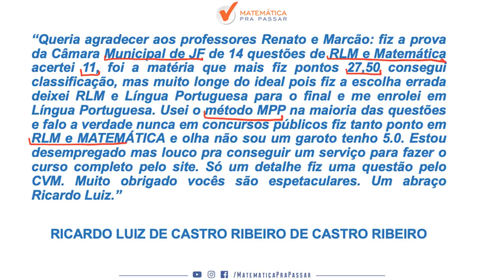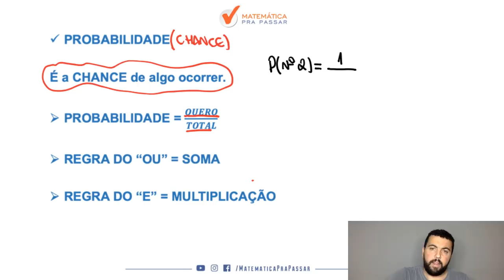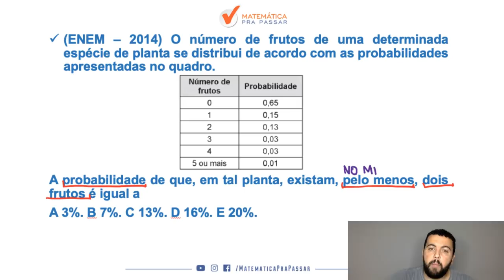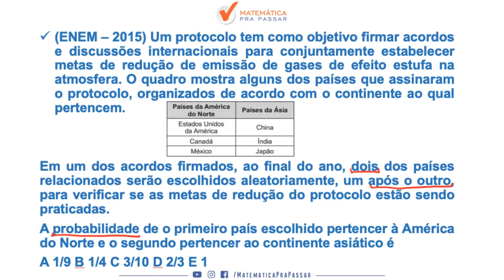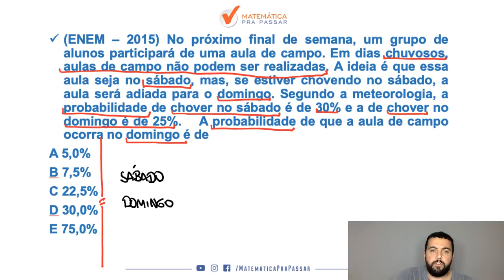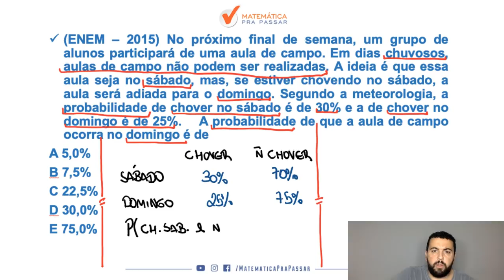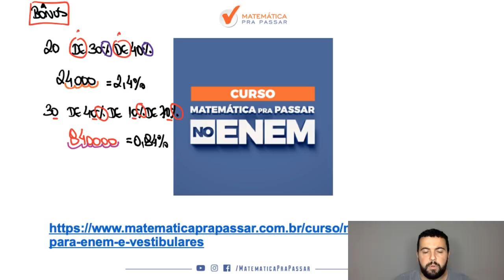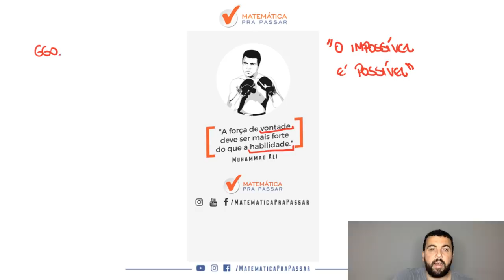Probabilidade: Como Aprender de uma Forma Rápida E Simples.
Você não sabe Probabilidade?

Quando vê um problema de Probabilidade começa a tremer?

Então você precisa aprender com esse vídeo onde nosso professor, Renato Oliveira, mostra Como Aprender Probabilidade de uma forma rápida e simples.

Você terá um passo a passo para aprender a Interpretar os problemas em poucos passos e nunca mais errar nenhuma questão.

Agora basta dar o play no vídeo e aprender com o Método MPP os segredos da Probabilidade no ENEM.